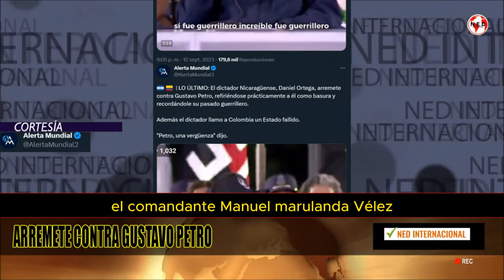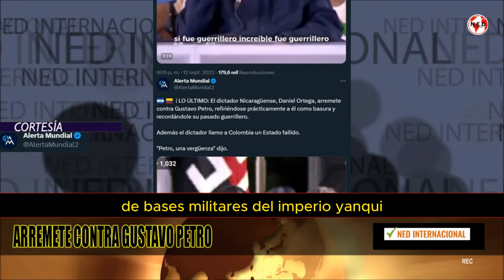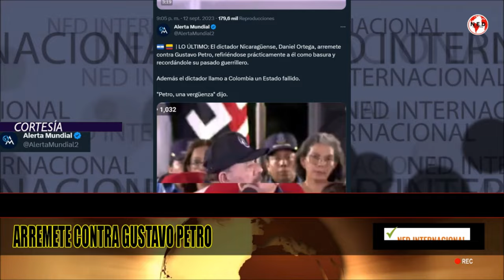URGENTE 🛑 DANIEL ORTEGA ARREMETE CONTRA GUSTAVO PETRO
O ÚLTIMO: El dictador Nicaragüense, Daniel Ortega, arremete contra Gustavo Petro, refiriéndose prácticamente a él como basura y recordándole su pasado guerrillero.

Además el dictador llamo a Colombia un Estado fallido.

"Petro, una vergüenza" dijo.